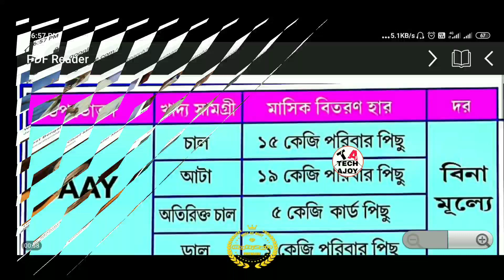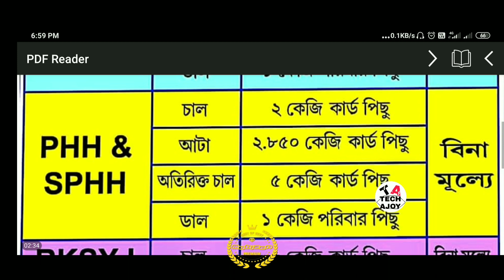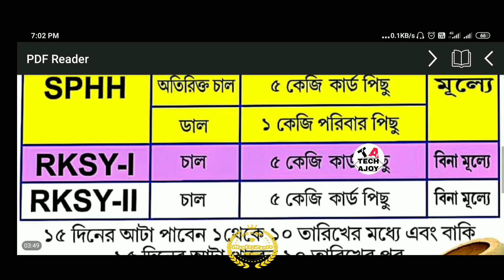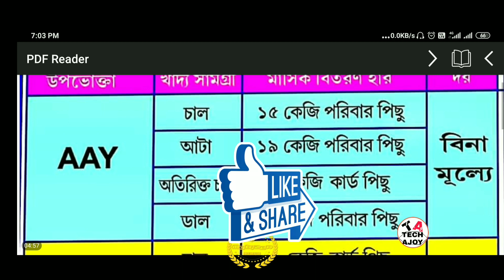West bengal ration card status || free ration West bengal || ration card all category facility Wb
West bengal ration card status || free ration West bengal || ration card all category facility West bengal 2020

Ration card category West bengal Phh, SPHH, RKSY-I, RKSY-II
RKSY-II category ration card status
RKSY-I category ration card status
How to check free ration card status
Phh, SPHH ration card status West bengal
West bengal CM new ration updated sceme may 2020
West bengal may ration card status
Free ration West bengal

RKSY-II
RKSY-I

How to check digital ration card status west Bengal || NFSA digital ration card full details WB

Jio recharge offer || jio recharge trick || jio 84 days plan || jio recharge cashback offer👉